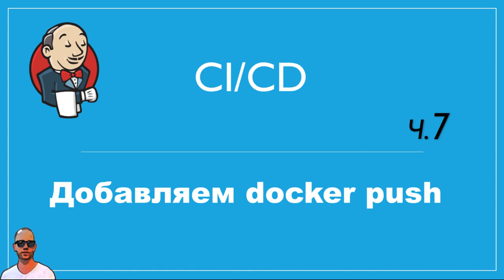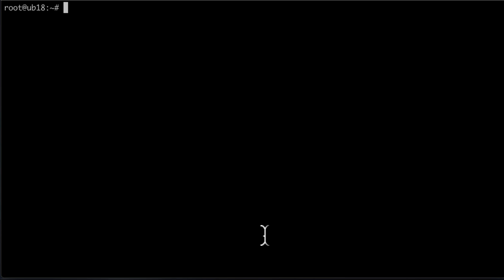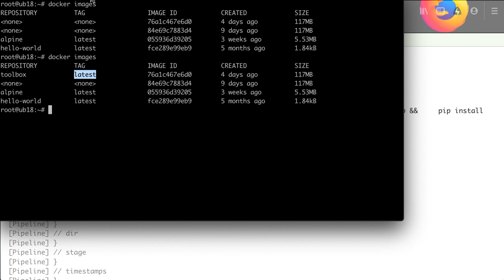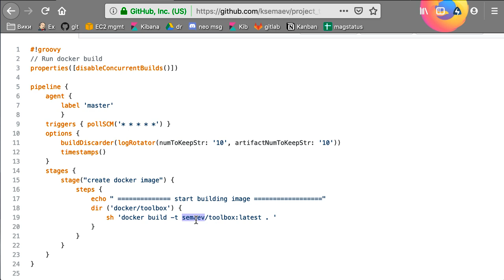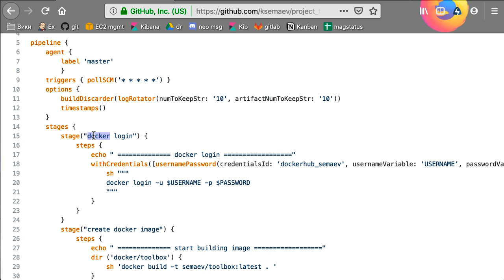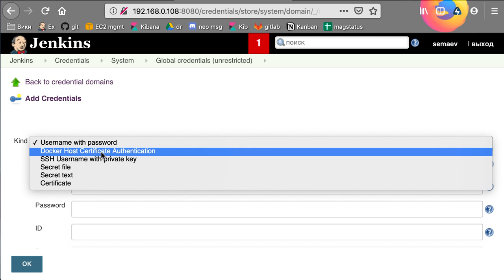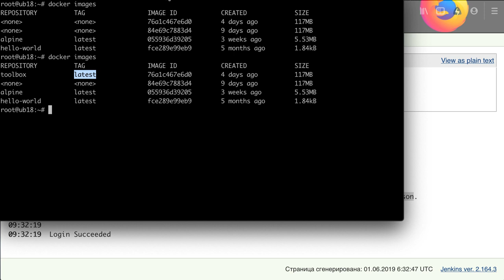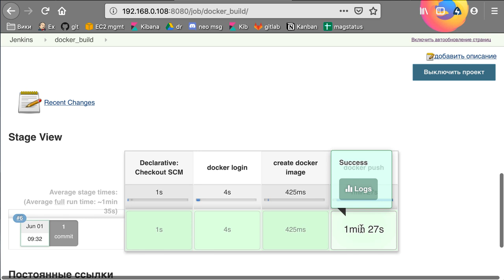Jenkins №7. Скрытие паролей в пайпах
Разбираемся с тем, как скрыть реквизиты доступа или другую чувствительную информацию в коде сборки.